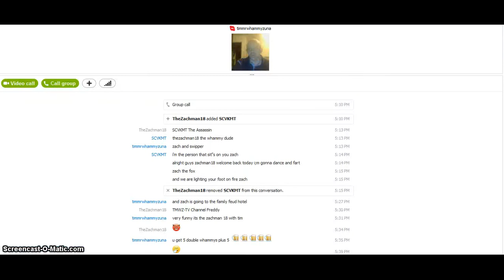An Average Day On Skype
Special Guest: timmrwhammyzuna